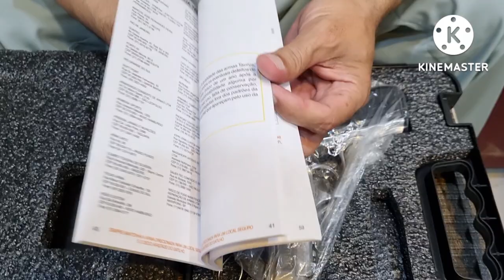Taurus PT92 AFS-D 9mm Pistol Review and Unboxing.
Brazilian made Taurus PT92 AFS-D 9mm Pistol Review and Unboxing video.
Taurus PT92 9mm Pistol.